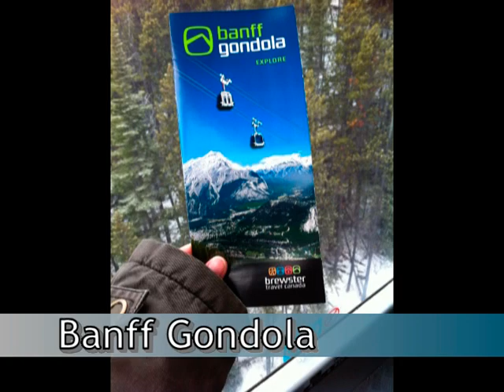Banff Gondola Topview of Sanson's Peak in Rocky Mountains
Banff Gondola Topview of Sanson's Peak in Rocky Mountains National Park